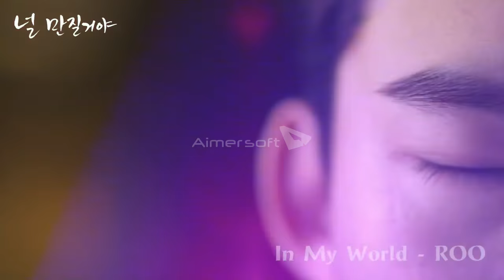DRAMA 널 만질거야 - Touching You Ost